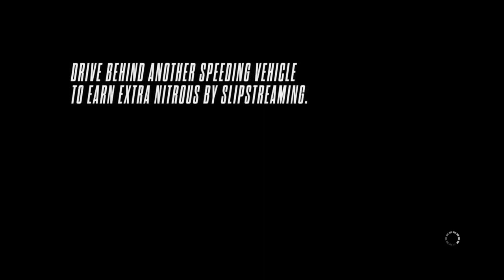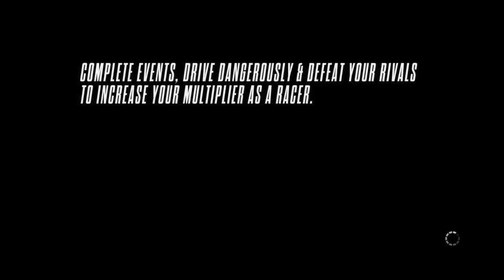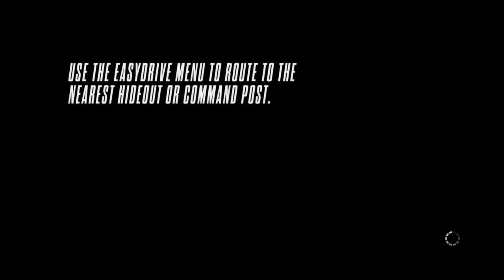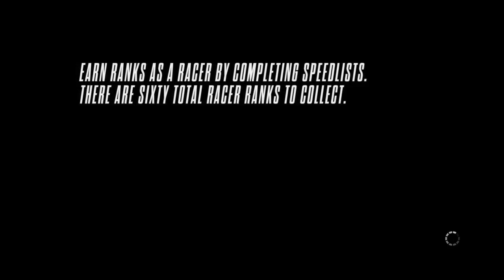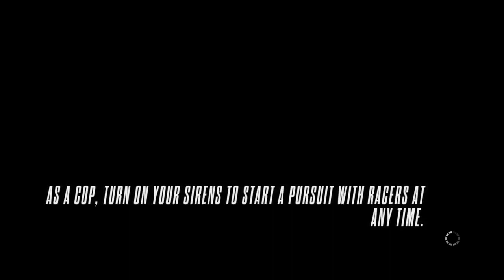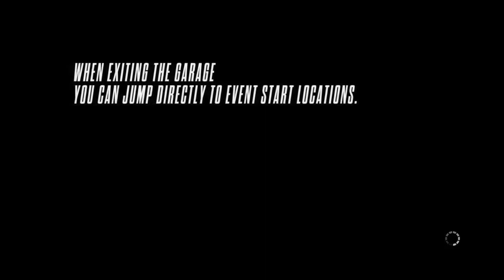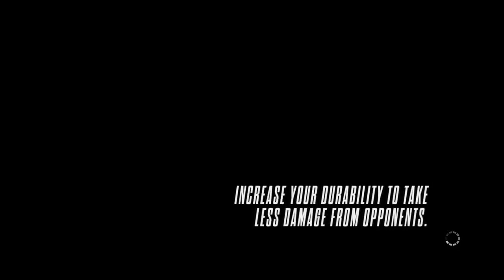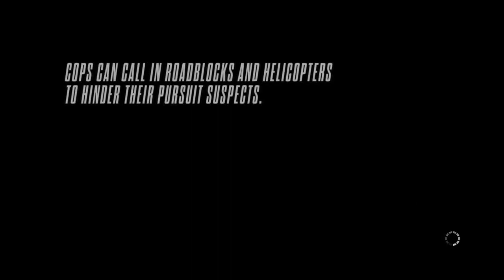Need for Speed Rivals COP Walkthrough Part 7 – No Commentary (Please See Below)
Need for Speed Rivals COP Walkthrough.
This part includes Assignments 11-14 and Car Driven at the following points:

Assignment 11 – 0:01
Assignment 12 – 11:42
Assignment 13 – 21:24
Assignment 14 – 39:55

Cars Driven: Hennessey Venom GT – 0:01